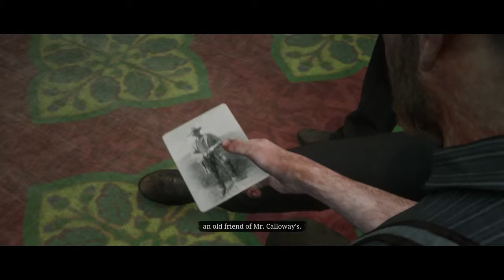LOOKING FOR CALLOWAY!! (Episode 120) Red Dead Redemption 2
JOIN THE OTTOBOT ARMY TODAY!!